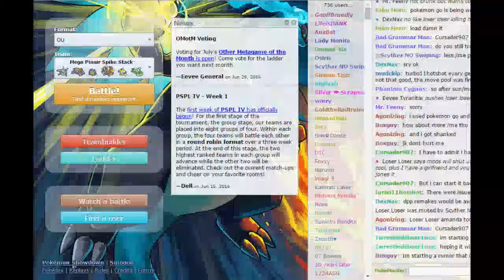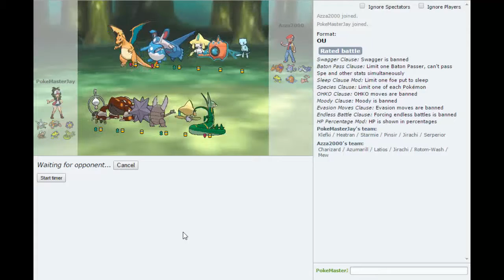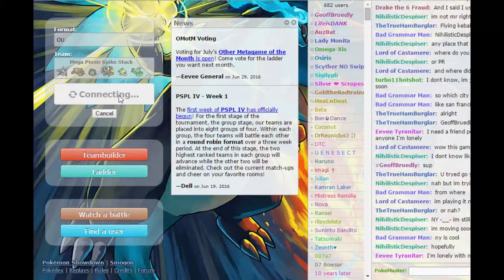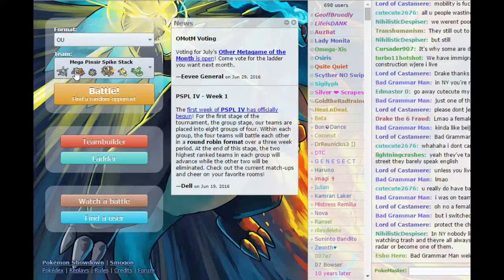ORAS Pokemon Showdown Live I'm Finally Back! #01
Yes I am finally back, with more pokemon showdown videos and Let's Plays, welcome me ;)